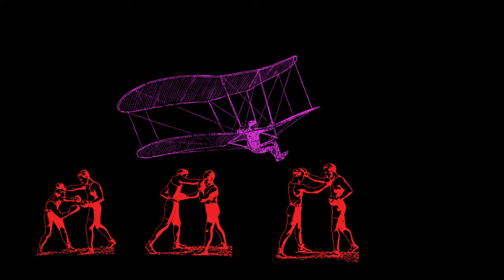FPA: The Shadows That Run Alongside Our Car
Something a little different: I’m covering a short visual novel that I found particularly compelling.

You can download ‘The Shadows The Run Alongside Our Car’

The Free Play Arcade theme is a song from OC Remix called "Bros with Dix" by Nase. The full song is as filthy as that title is dirty. Check it out!